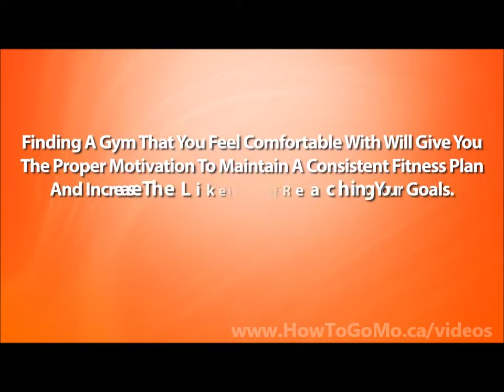Gyms ~ Fitness Centers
Things you should consider when searching for a gym or fitness center.